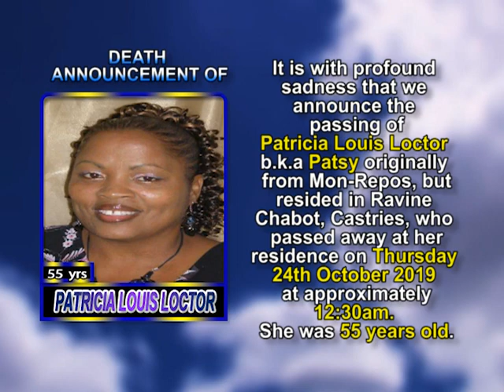Patricia Louis Loctor short 1